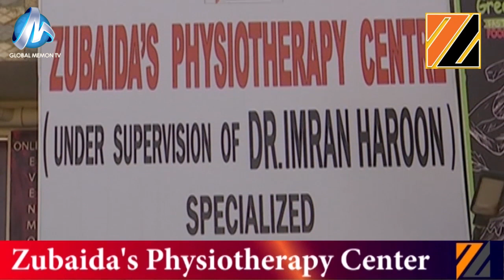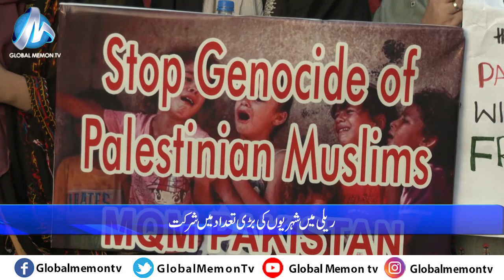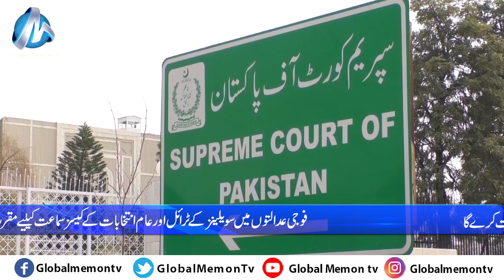Global Memon Tv Bulletin 20 10 2023